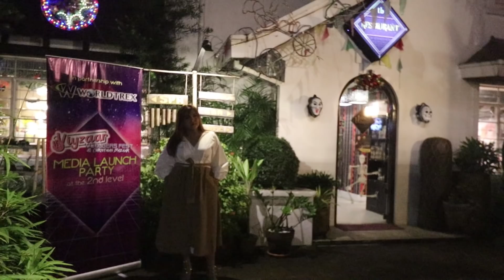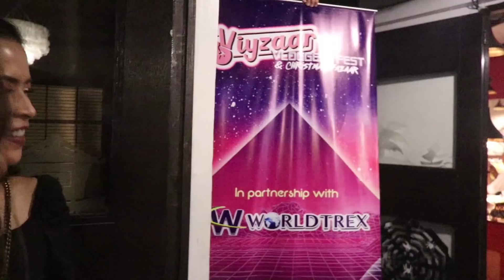HINDI AKO MAKAPANIWALA!!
Pasok kayo sa TeamPayaman Channel
1. Download Hoop Messenger App
( available on IOS/Android )
2. Gawa ka ng account
3. Search and Join to TeamPayaman